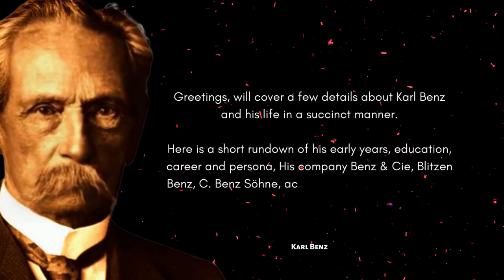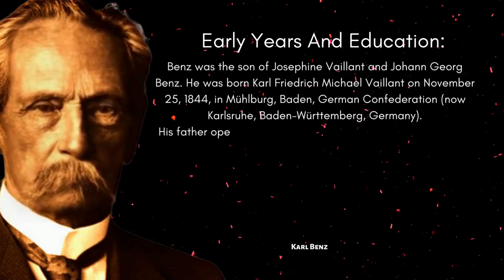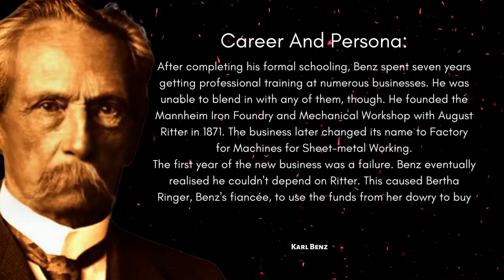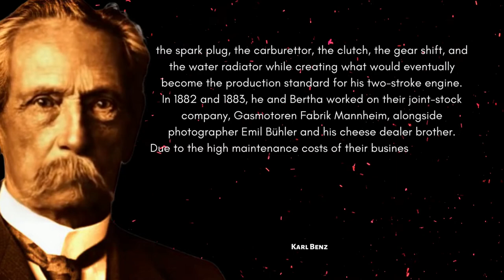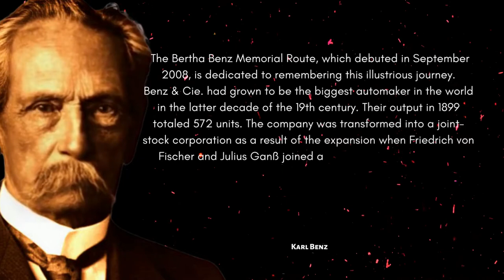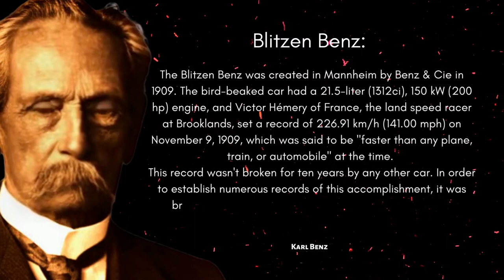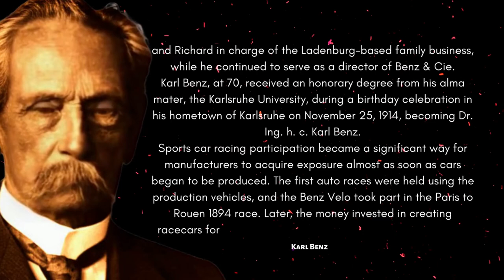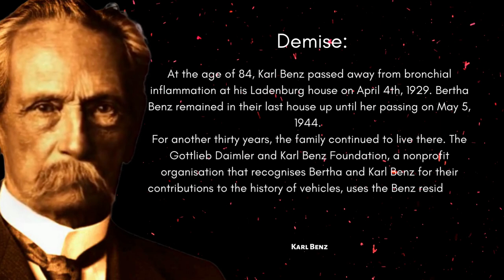The inventor of the gasoline-powered automobile | German engine designer | Karl Friedrich Benz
Carl Friedrich Benz, sometimes also Karl Friedrich Benz, was a German engine designer and automotive engineer. His Benz Patent Motorcar from 1885 is considered the first practical modern automobile and first car put into series production. He received a patent for the motorcar in 1886.

Useful products:-